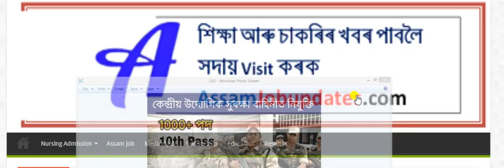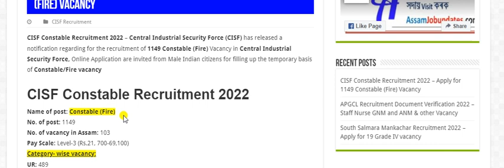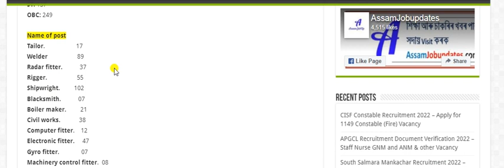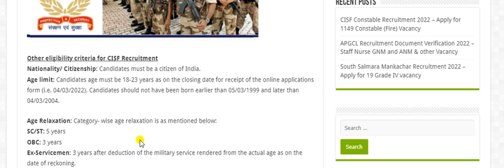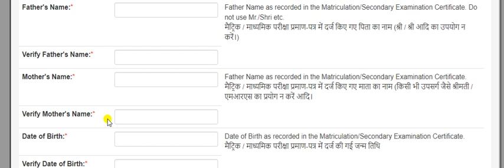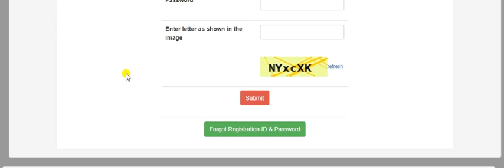10th pass Job application form 2022 || Latest Govt job 2022 || CISF Constable Recruitment 2022